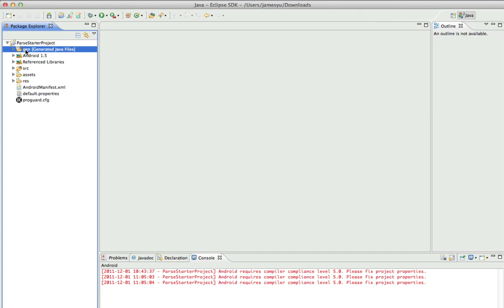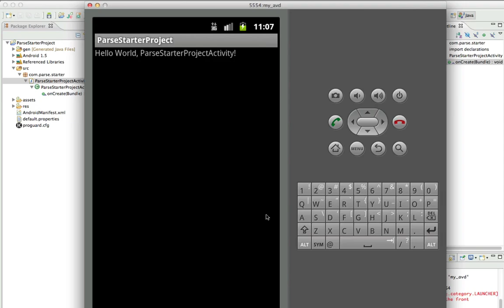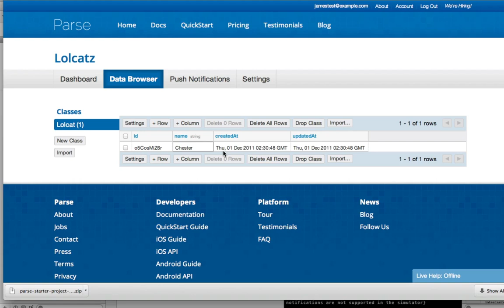Getting Started with Parse on Android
A guide to getting started with Parse with the Android SDK. to add a backend to your mobile app in 5 minutes!